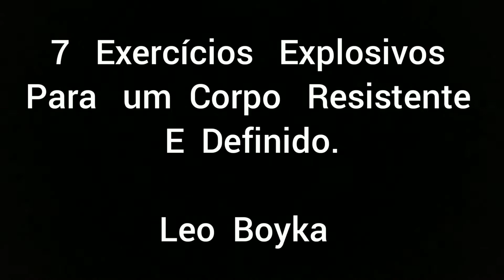7 Exercícios Explosivos|Resistência e Definição|Leo Boyka 💪🔥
Treino para ganho de massa magra MUSCULAR, Resistência e Definição.